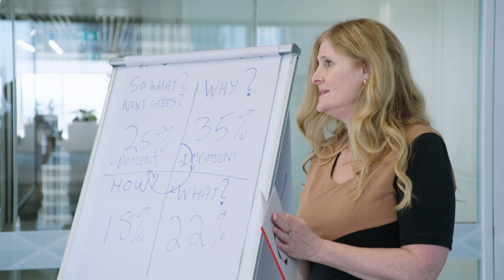Training for engineers, by engineers - Engineering Education Australia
At Engineering Education Australia, our focus is on making sure the training we offer is relevant and flexible, so our clients have what they need when they need it.

For 30 years, we’ve delivered on this promise. We’re a trusted partner of public and private sector organisations throughout the country and to thousands of individual engineers who have gone on to gain or maintain Chartered status.